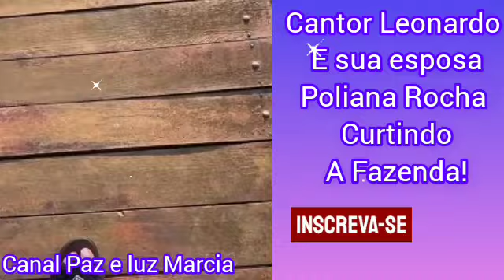Cantor Leonardo e sua esposa Poliana Rocha curtindo a Fazenda!